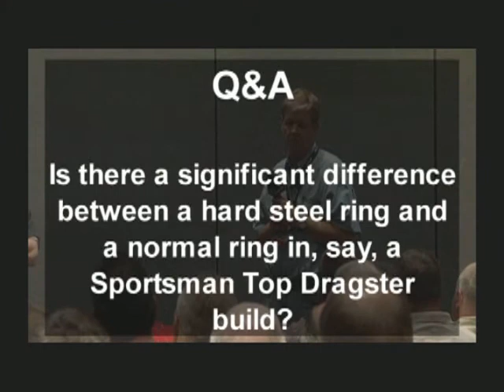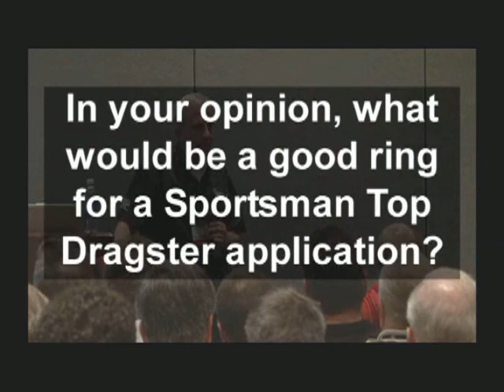Dart University Master's Series, Piston Ring Materials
Maskin and Reher finish their discussion of piston rings by talking about ring materials, and what works best in certain applications.